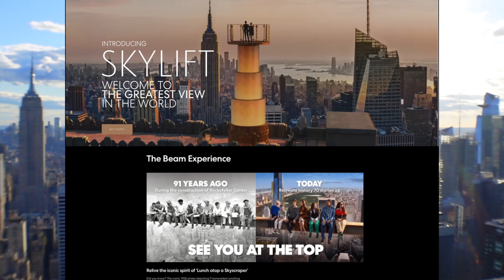Riding the New SKYLIFT Experience at Rockefeller Center in New York City Top of the Rock + The BEAM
We were invited to check out the new SKYLIFT Experience at the Top of the Rock at Rockefeller Center in New York City. SKYLIFT is a groundbreaking, heart-pounding 360 degree experience that takes you higher than ever before, allowing you to rise above it all with unbelievable, unobstructed views that place YOU directly in the skyline. Plus we rode The Beam, for an exhilarating ascent above the deck to experience astonishing views of NYC’s famous Central Park and beyond.

Learn more about SKYLIFT & The BEAM, plus book your experience now, by visiting

Follow our family's adventures, interviews, and event coverage on YouTube & Social Media at;